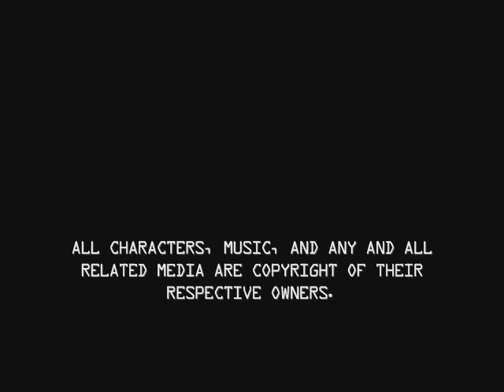Spriggan Powered, Ep. III: Stage3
Third stage flying over the ocean with the sunset over the horizon...watching ever so silently.

◆ GAME INFO ◆

■ ELEMENTAL GAUGE:

This meter comprised of three bars located at the top-right corner of the screen represents the character's shield and "Potential", its charge attack, where the former can be activated by pressing the 'A' button, and the latter by pressing and briefly holding the 'B' button. Both of these techniques use up a bar off the gauge, but can be easily replenished by destroying enemies.

■ WEAPON ORBS:

These orbs appear whenever a specific enemy is destroyed, and will hover around changing between four colors that represent a specific weapon upgrade.

• BLUE ORB (ARROW SHOT): essentially an arrow-like projectile that shoots two blue-colored beams projecting from the back of the character at the enemy. This particular weapon is rather cumbersome, but works well on linear formations.

• RED ORB (GATLING GUN): allows the standard gun to expel shots more rapidly similar to a Gatling gun, even though the 'B' button must be continuously pressed for this effect to be achieved. This upgrade in particular is very useful whenever enemies swarm the screen or to swiftly take down enemies that require more than one shot to be destroyed.

• GREEN ORB (HOMING MISSILE): the character shoots various green orbs from its back that act as homing missiles. Although this upgrade covers more ground than the rest, it comes short whenever facing bosses where hitting fast and hard is the preferred strategy.

• ORANGE ORB (NAPALM BOMB): this particular orb grants the character the ability to shoot a fireball from its gun that upon impact with an enemy will create a napalm-like effect that will last for a few seconds, destroying or damaging enemies that come near it. Out of the four orb upgrades, this is the most powerful, but quite cumbersome to use against standard enemies, so it's the type of weapon upgrade that works best against bosses, although that doesn't necessarily mean the rest can't work as well.

■ TECH:

TECH are bonuses awarded to the character for "stylishly" evading enemy fire; this bonus is tallied with the rest of the accrued score at the end of the stage. Keep in mind that these bonuses are merely for flare and contribute nothing to the character or game.

NOTE: I started playing this game back in August 15, 2008, and aimed to complete it and subsequently upload it, but things didn't go as planned. I've yet to finish this game, even though it's quite short, and while my usual MO is to upload my playthroughs once I've finished whatever game I'm playing, I think it's pointless keeping these stored gathering digital dust when I can just upload the rest whenever I get the time. Due note that these videos were edited during the initial stages of this channel and before I decided to use a different template design and logo.